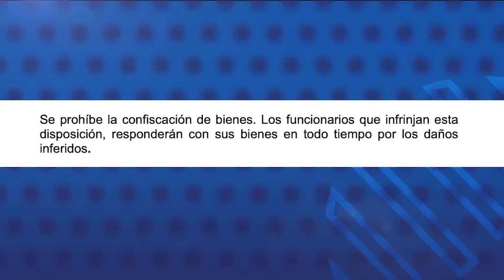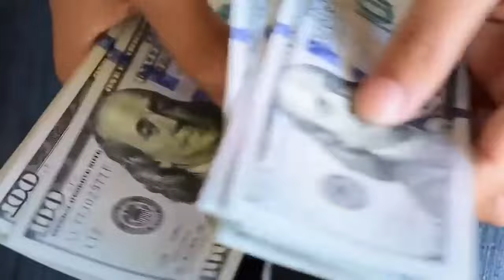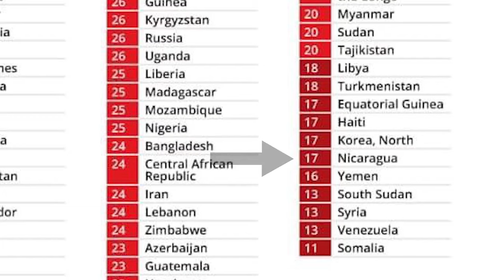Carlos F. Chamorro: La extorsión económica, confiscaciones ilegales, y corrupción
El régimen ha continuado extendiendo su política de confiscaciones ilegales y extorsión económica, no solamente contra los perseguidos políticos, sino también contra sus familiares y contra ciudadanos que ni siquiera están mencionados en la lista de sus decretos confiscatorios, que también son ilegales.
Estas acciones policiales, como las que se ejecutaron contra los propietarios del condominio Farallón de Sotavento y el hotel Casablanca, en San Juan del Sur, o la extorsión económica contra la empresa Pastelería Margarita, forman parte de la venganza política y la corrupción económica que sostiene al régimen en el poder.
En primer lugar, porque el artículo 44 de la Constitución Política de la República, prohibe de forma taxativa la confiscación de bienes.
Ademas, los mecanismos de extorsión económica, a través de la Dirección General de Ingresos, las alcaldías, y la dirección General de Aduanas, se aplican de forma generalizada contra grandes, medianas y pequeñas empresas, a las que les imponen multas, y reparos, para negociar el pago de coimas millonarias.